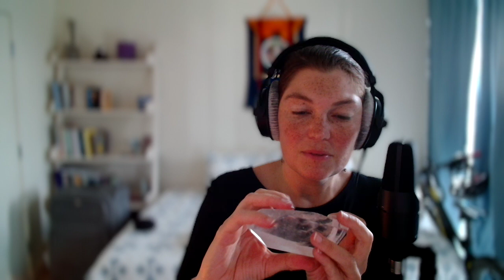ASMR | Energy Healing | Relaxation | Calmness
Enjoy this short ASMR relaxation with energy healing.
ASMR is great for relaxation and calmness.